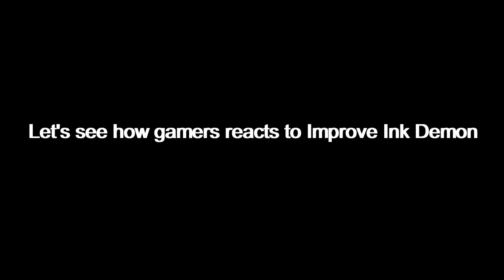Gamers Reacts to The Ink Demon | Gamers Reaction: Bendy and the Dark Revival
Hope You Enjoy This Gamers Reaction Stay Tune for More